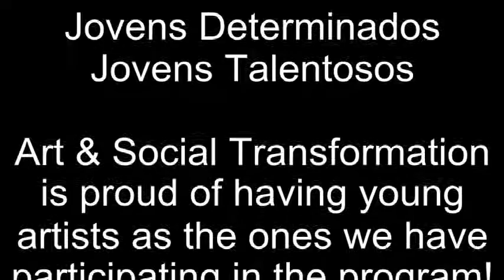A&ST-CAPRIO-2012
Brief video of Arts & Social Transformation, hosting Cal Arts Community Arts Partnership in Rio for the 1st time.